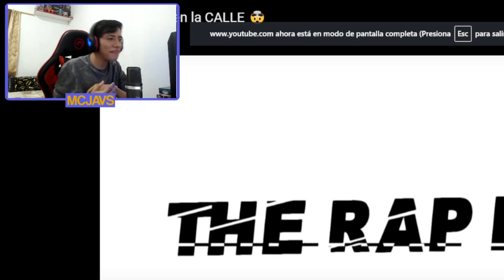REACCIÓN A LO MEJOR DE SWEETPAIN EN LA CALLE 🧠🤯🇪🇸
Esta vez reaccionamos a REACCIÓN A LO MEJOR DE SWEETPAIN EN LA CALLE 🧠🤯🇪🇸 como muchos saben sweetpain es uno de los mayores referentes en españa destacando por su ingenio y se lo conoce porque en plazas hace muchas locuras como reaccione espero les guste el video